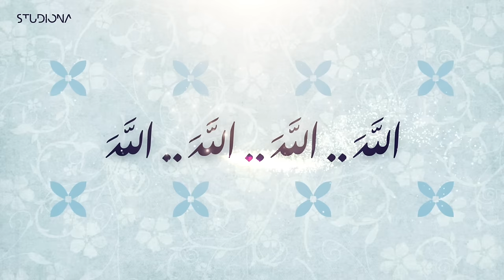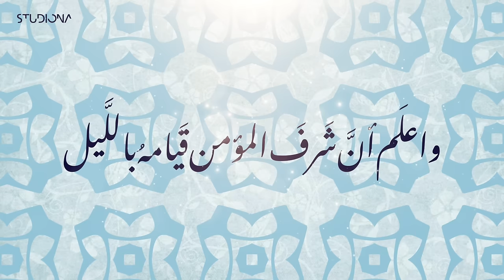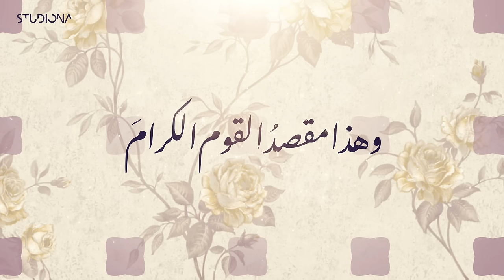معنى الحب - معتصم العسلي || Ma3na AlHubb - Mutasem AlAsali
l
هو روح الحياة وحياة الرّوح.. وروض الصّفاء بينهما..
إنه الحبّ النديّ الّذي تذوي أمامه ألوان العلائق..
وتضيء أسرارُ الصّفاء فلا حسيس إلا لنور... ولا خفق إلا لطائع..
هناك في وادي الرضا... يُختصر المعنى ويطوى الفضا..
هناك الروح والريحان والعمر الهنيّ..
هناك الظّلّ ممدودٌ وسيع...
لا يضيق بمن صدق..

Ma3na Al Hubb || معنى الحب
Mutasem AlAsali || معتصم العسلي

Lyrics by: Hala Sawwas
Melody: Mevlan Kurtishi
Creative Director: Amr Akkad
Strings By: World Istanbul
Ney: Eyup Hamis
Classic Guitar: Zyad Saif
Mixed & Mastered: Eng. Amr Akkad
Backing vocals: Rakan Jabr - Ziad Abdullah
Motion Graphics
Social Media Specialist: Dana Majzoub
Production & Music Arrangement: Studiona Records

Special thanks: Baraa Masoud
Alia Sukkar
Malek Noor
Enver AlAsali
English Subtitles by:
هبة مير علم - Hiba Mir Alam

Turkish Subtitles By:
مصطفى حمادة - Mustafa Hammedi

Spanish Subtitles By:
مروة جعفر خريسات - Marwa Khresat

German Subtitles By:
عبدالرحمن خليفة - Abd Alrahman Khalifeh

Kurdish Subtitles by:
Kawan Kamran

كلمات العمل:
في معنى الحب بلا كدر تمتد دروب
تفنى في ذلك ألواني وتعيش قلوب
تعرفه الروح وتشتاق ما جهل سناه العشاق
بذلوا وفناهم مصداق ترويه منهم أحداق
أنوار إن ودّعت آناك ملأت عينيك
والوادي ذو قدس فهناك اخلع نعليك
به اجتماع العاشقين  وظلاله حق اليقين
به اكتفى من قد وفى
من قدموا عمرا ثمين
من عرف الحب فلا يرضى بالعمر بديل
أنوار في ليل تلقى والقول ثقيل
سر لا يدرك فيباح
كم لاح فسعدت أرواح
من جهد فثم سيرتاح
فهو ظماها وهو الراح
وما مقصودهم جنات عدن
ولا الحور الحسان ولا الخيام
سوى نظر الجليل
وذا مناهم
وهذا مقصد القوم الكرام